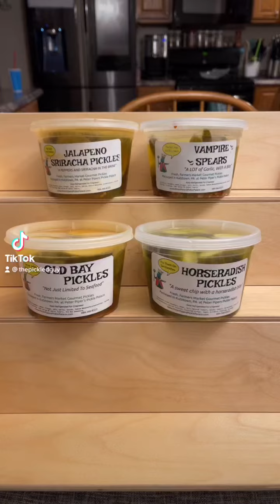Peter Piper’s Pickle Palace Old Bay Pickles